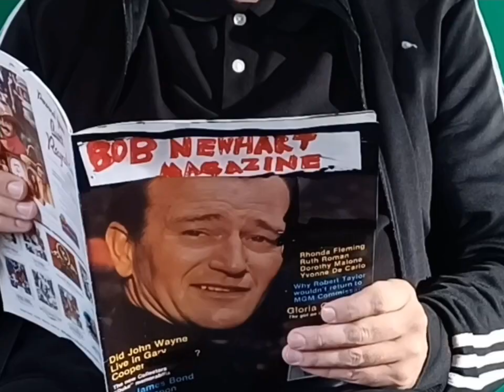spaghetti romance magazine (2023)